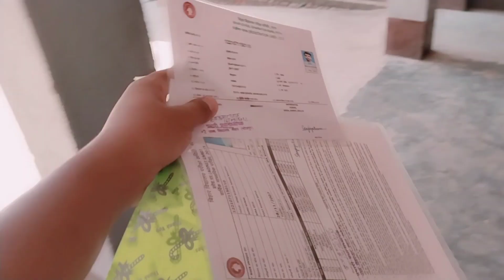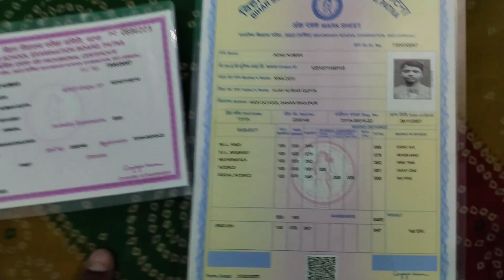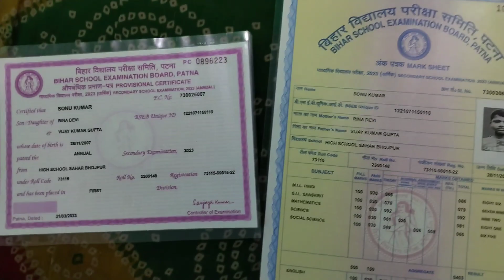finally class 10th ka marksheet mil Gaya 🥰🥳 (maza aagya) akhand vlogs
SOOO.